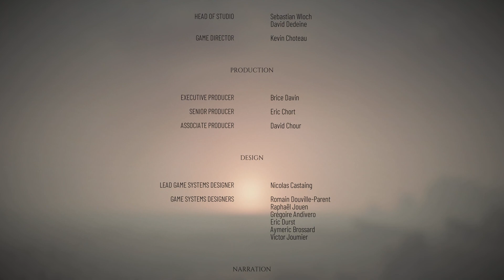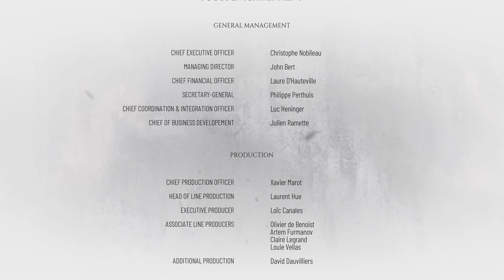A Plague Tale: Requiem_final